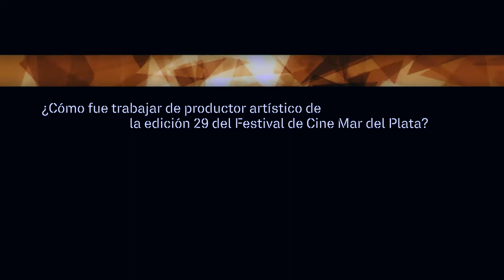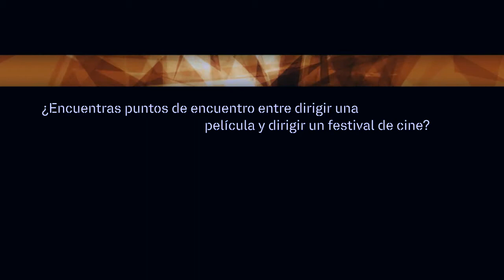Fernando Spinner Entrevista 2014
Entrevista a Fernando Spinner en el marco del 59 festival internacional de cine de mar del plata

¿Este es tu segundo año trabajando en el Festival? 0:18
¿Cómo fue trabajar de productor artístico de la edición 29 del Festival de Cine Mar del Plata? 0:52
¿Cuál es la principal diferencia de esta versión con las versiones anteriores? 2:02
¿ Encuentras puntos de encuentro entre dirigir una película y dirigir un festival de cine? 4:12